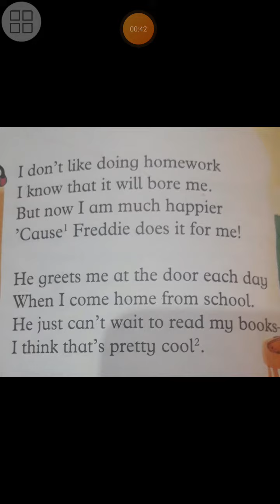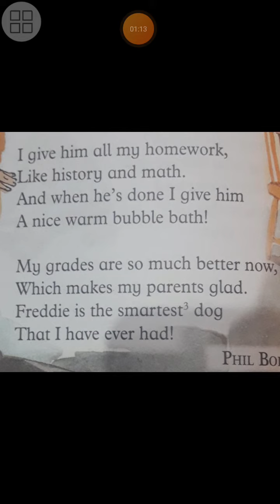class 4 poem freddie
class4 poem freddie